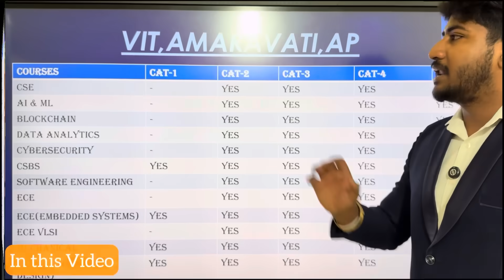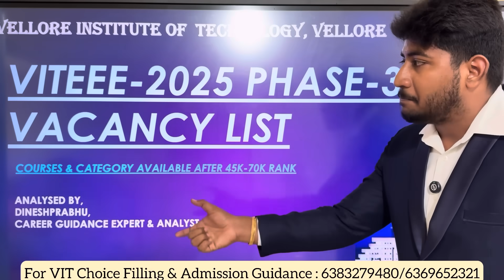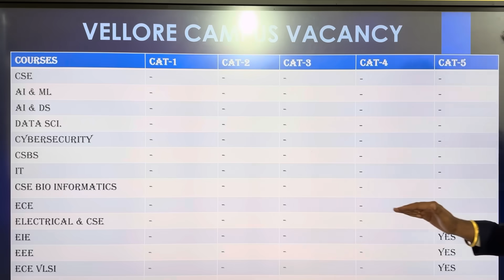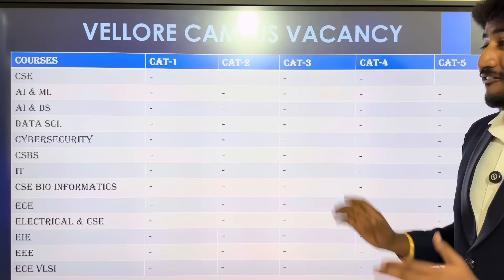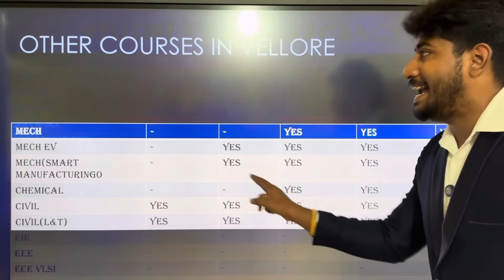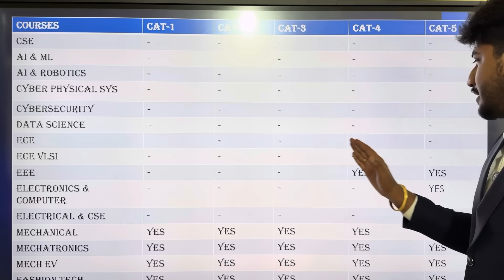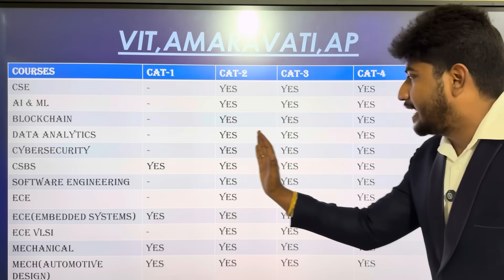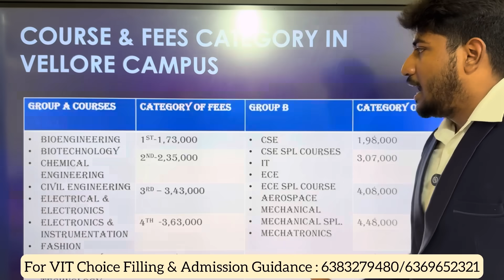🛑VITEEE-2025|Phase-3 Counselling|Vacancy & Choice List|Demand for Bio & CS Courses|Dineshprabhu